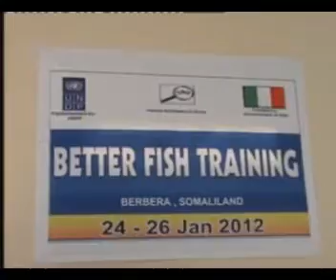Mayarka degmada berbera oo furay aqoon korodhsi loo qabtay kaluumaysato ka badan 150